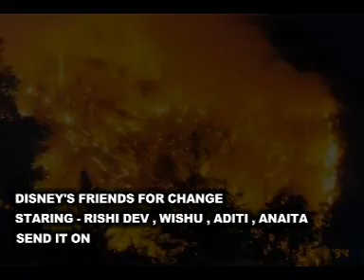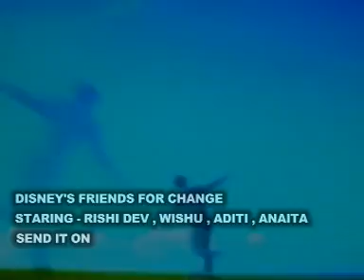Disney's Friends For Change - Send It On( new version)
LETS SEE HOW MUCH U LOVE UR EARTH BY RATING THIS VIDEO AND PLZZ SAVE EARTH PLZZZ